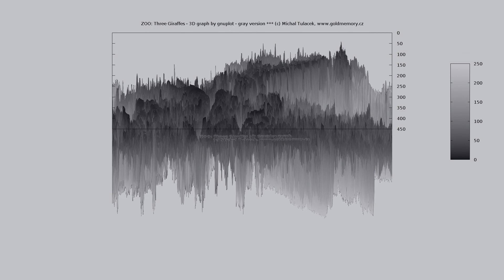Three Giraffes - Gnuplot Video - Frozen in the 3D Graph !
This video is created with data using Gnuplot